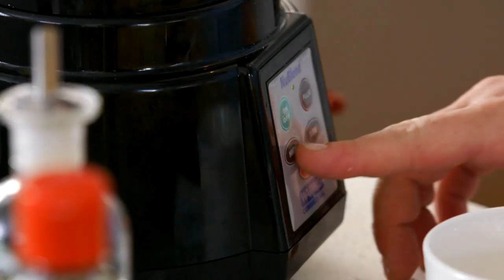The ULTIMATE Oyster Po'Boy Sandwich Recipe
- How to make a legendary seafood sandwich with our Oyster Po'Boy Recipe.